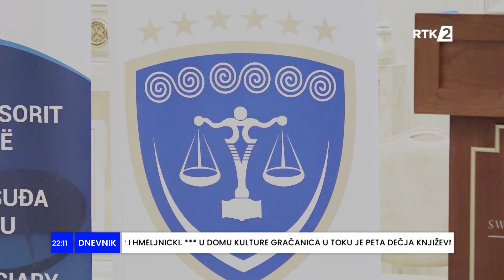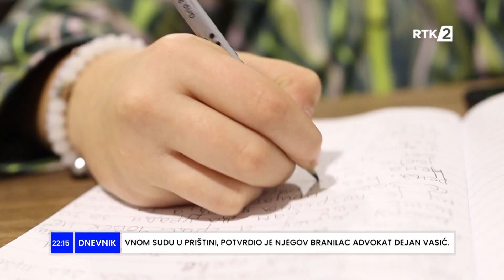Dnevnik 3 22:00 17.11.2023